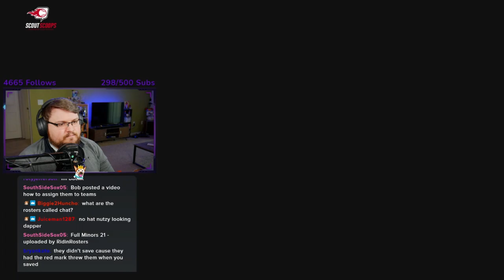It's Opening Day! - Young Buccs Pittsburgh Pirates Rebuild Franchise Ep. 2 - MLB the Show 21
We're back today with episode two of our MLB the Show 21 Pittsburgh Pirates rebuild franchise and it's opening day! Steven Brault is on the Mound against the Cubs, let's see how it goes! In the second half, we do a player lock with prospect Oneil Cruz!